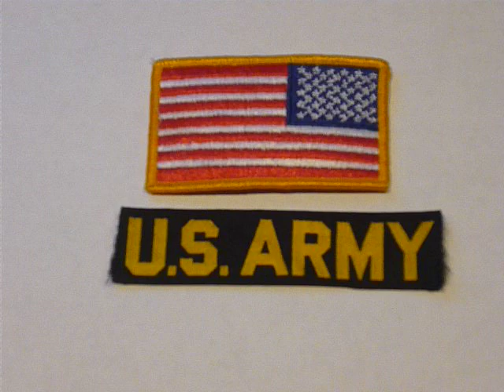" You're In The Army Now " Military March, 1943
This is a march to the tune of "You're in the Army Now". This song was recorded in 1943. The two patches are a US Flag and a US Army branch tape from around the 1960's. Enjoy this song, I hope the volume is loud enough.
Andrew

. A free forum for international militaria collectors.